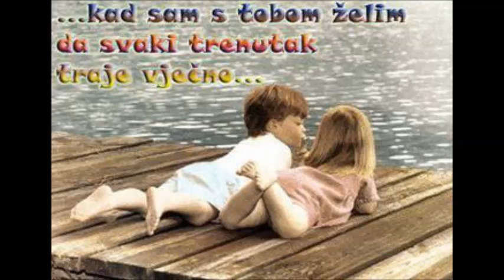Moja gresna vila